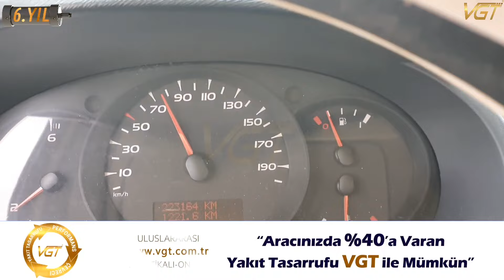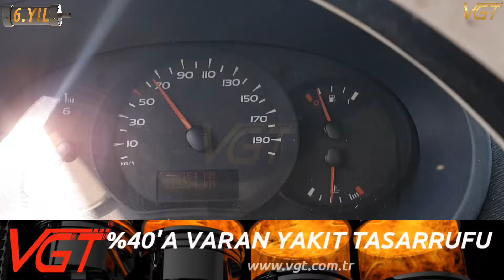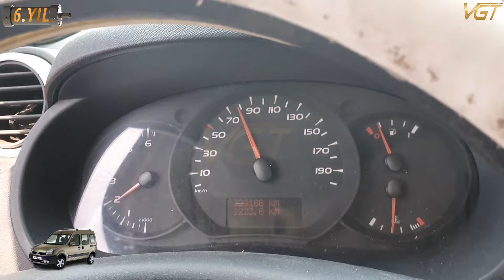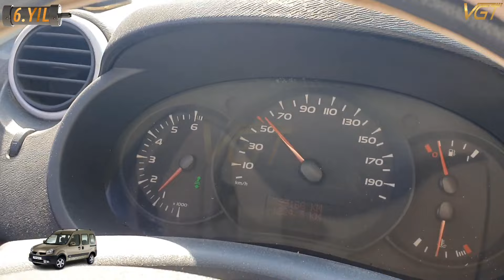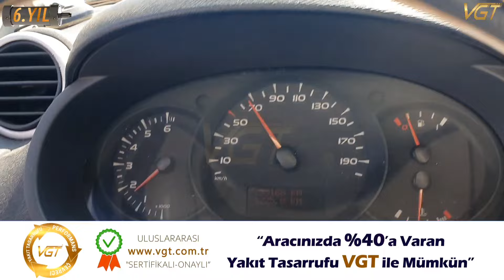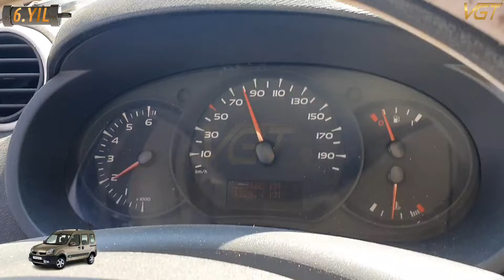Tasarruf etmemek imkansız vgt yakıt tasarruf cihazı ile renault kangoo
Firma sahibi Kemalettin Bey Hyundai Tucson aracında VGT farkını yaşadı, tasarruf etti. Şimdi de şirket araçları VGT'leniyor.

Renault Kangoo aracı ile gelen Veysel Bey VGT ile yaşadığı farkları bizlerle paylaştı ve heyecanını gizleyemedi !

Araç :
Renault Kangoo
VGT size performans kazandırır, siz tasarruf edersiniz.

Sümer Mahallesi 30. Sokak No:29/A
ZEYTİNBURNU/İSTANBUL

DEKRA ECE REGULATION NO:51 (ULUSLARARASI 4 TEKERLEKLİ ARAÇ SES EMİSYON TEST RAPORLARI)